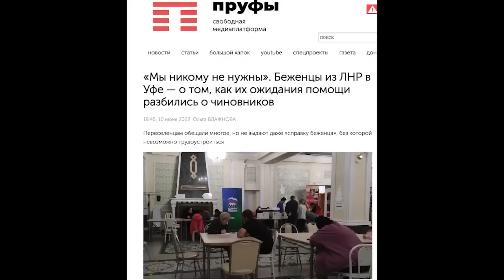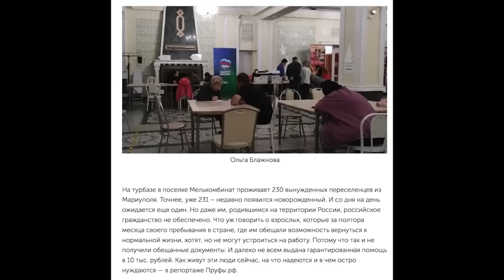Родина тебя бросит, сынок! Россия "отблагодарила" за службу